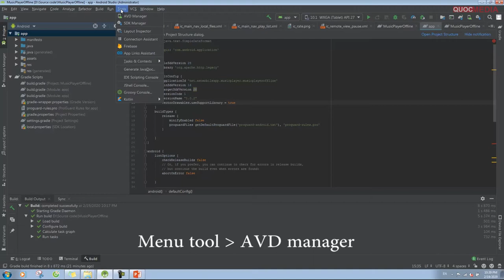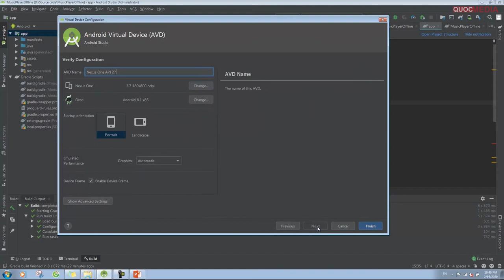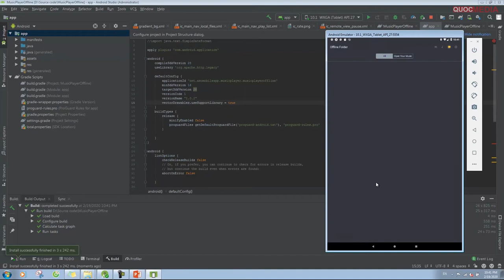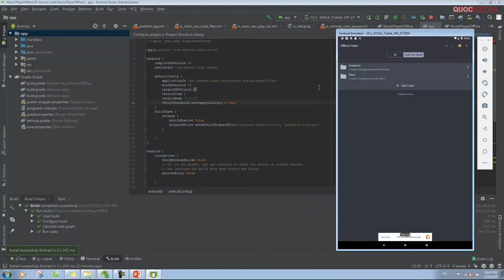Hướng Dẫn Tạo Máy Ảo AVD Trong Android Studio